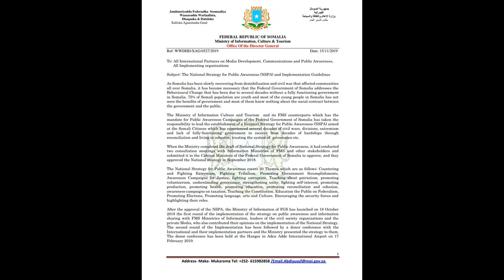DEG DEG Badii Somaliya oo Halis Gashay & Kenya oo Qarka u saran in ay Farmajo iibsato ,